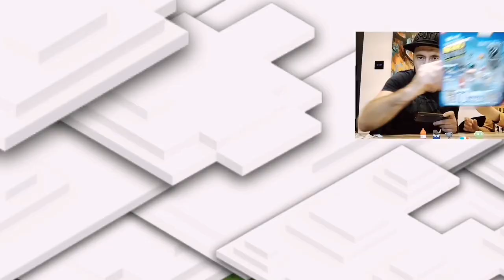Jesteśmy milonerami w Nano Bytes 😎 i z tej okazji Konkurs 💪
Łapcie link do sklepu Best Toys:

Zarobiliśmy już ponad 1 milin Bytecoin i mieszka już u Nas ponad 1200 mieszkańców a do tego zorganizowaliśmy konkurs :)